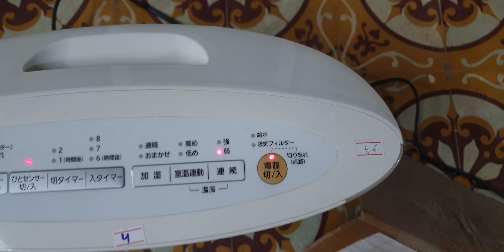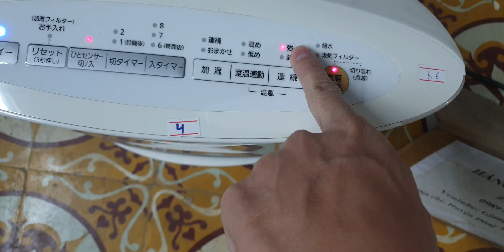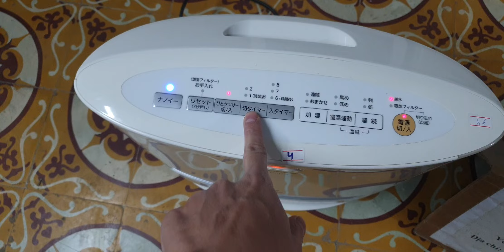#0989897559- Máy sưởi gốm bù ẩm Panasonic đẹp như mới